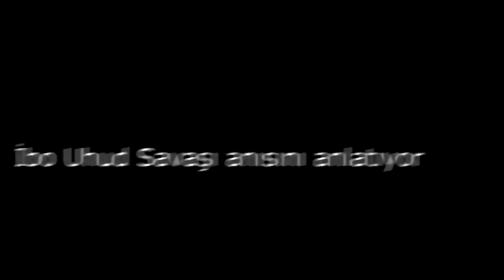BLOOD WARDEN VAR ANANI S........ - Dead by Daylight TÜRKÇE